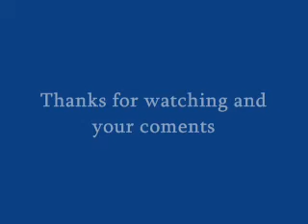The best fight scenes in Banlieue 13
the best fight scenes with David Belle and Cyril Raffaelli in District B13 movie